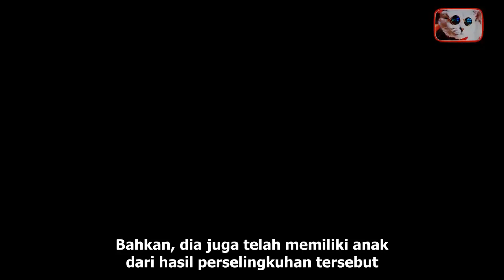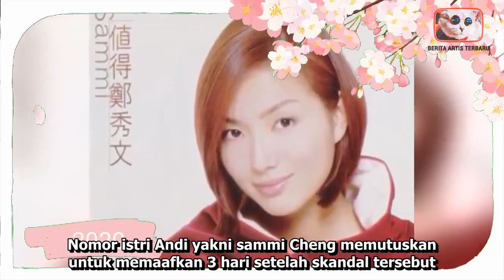7 ARTIS CHINA BERTAHAN MESKI DISELINGKUHI | BERITA ARTIS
GRATIS :
7 ARTIS CHINA BERTAHAN MESKI DISELINGKUHI